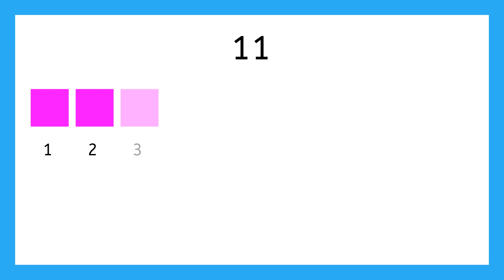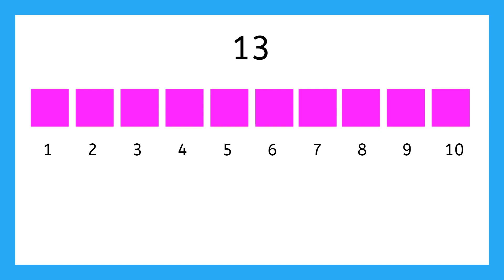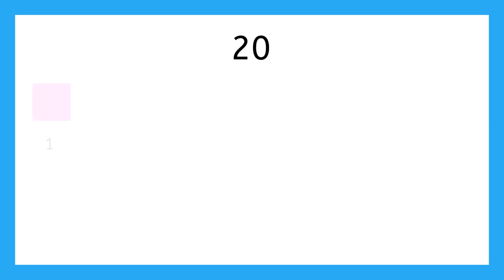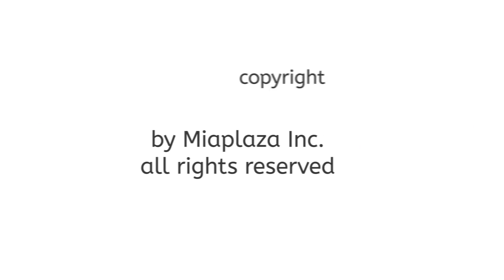Counting From 11 to 20 - Math for Kids!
In this lesson we are going to keep practicing our counting with numbers that are bigger than 10.